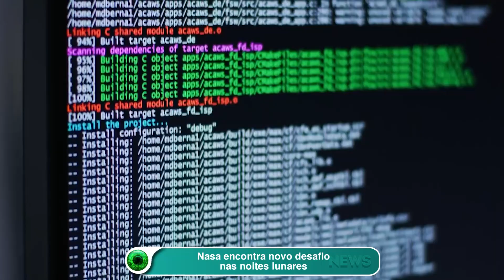Nasa encontra novo desafio nas noites lunares